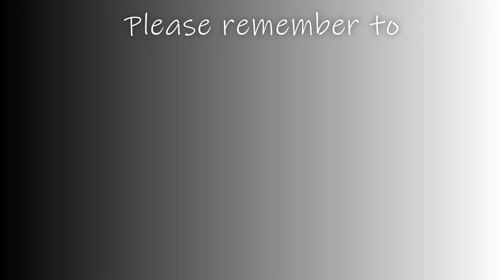Real footage of Phar Lap - Melbourne Cup 1930 - 4K - with audio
Here is the best surviving footage of Phar Lap winning The Melbourne Cup in 1930. Clear and steady footage of the final corner and straight with the narration audio.